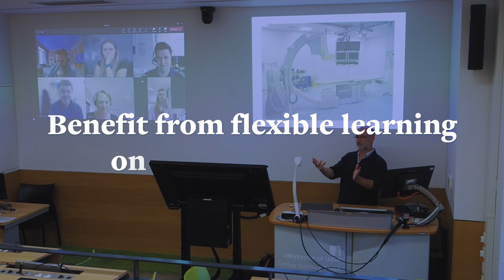University of Leeds - Medical Imaging